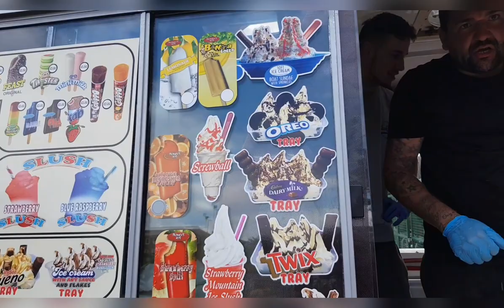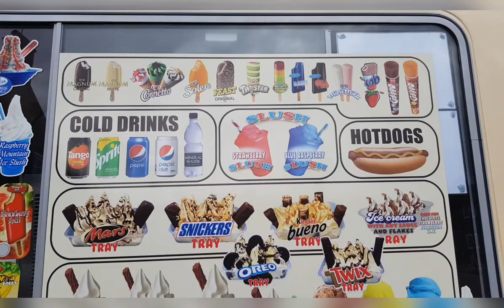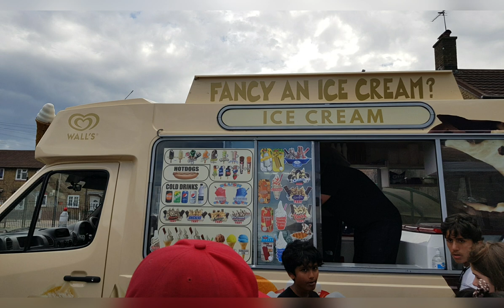Walls cream ice cream van music/chime/Oreo milk tray/Twix milk tray.